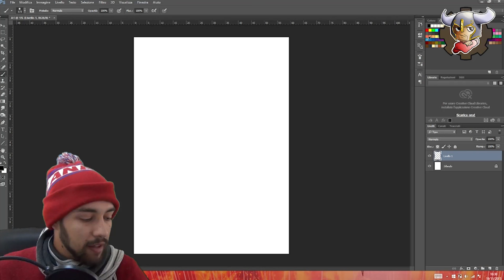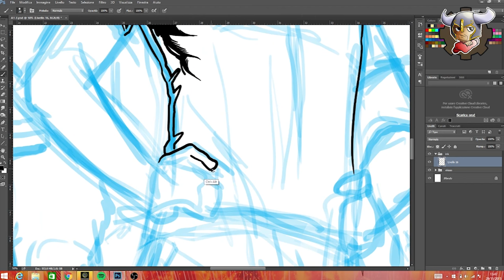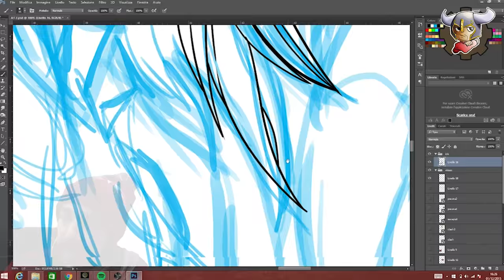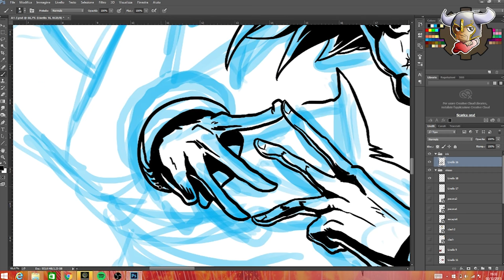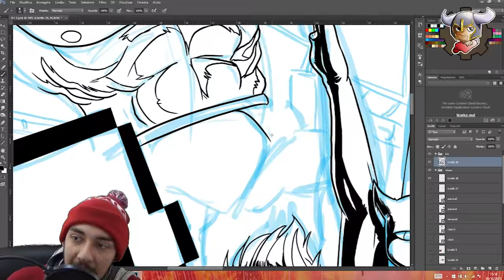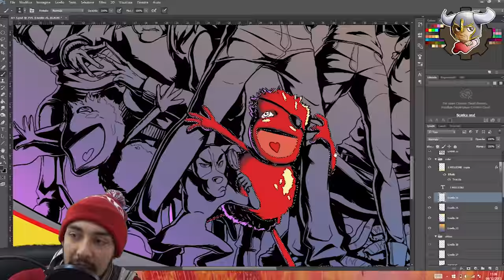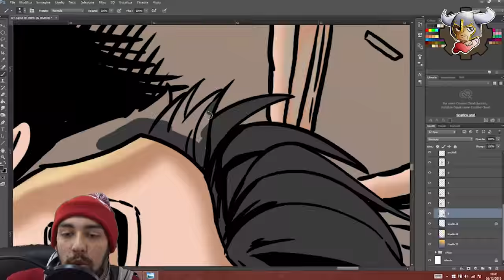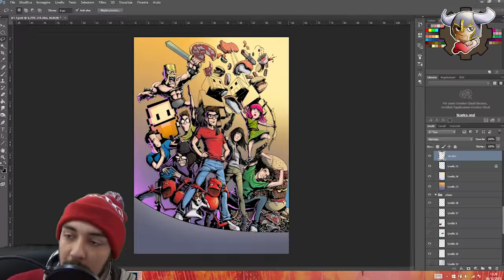DRAWING WITH PEO - DISEGNO 1 MILIONE PER STEPNY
Probabilmente chi mi segue su instagram aveva già intuito qualcosa!! Ecco a voi uno dei miei migliori disegni!! Quale occasione migliore se non per il raggiungimento del milione di St3pny!! Questo lavoro è stata una gran sorpresa architettata dal resto dei mates! Godetevi il video